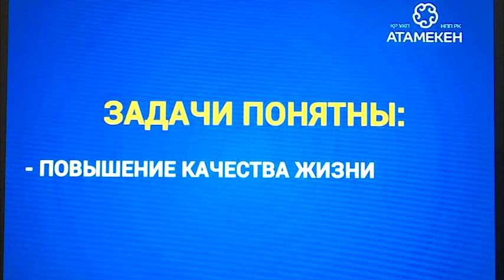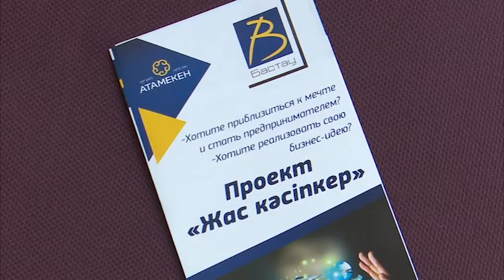Молодежные бизнес-форумы станут доброй традицией в Костанае